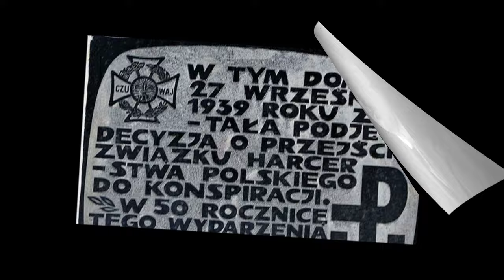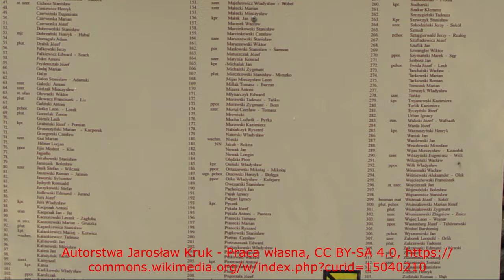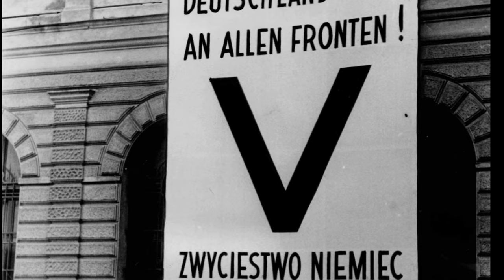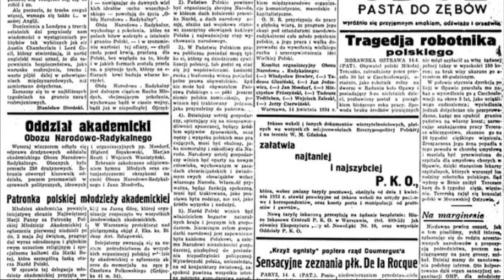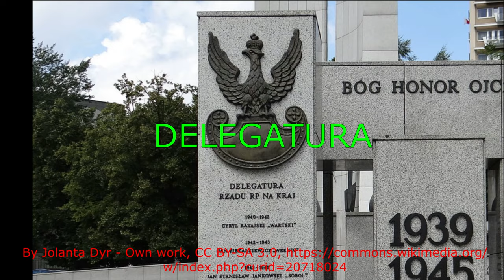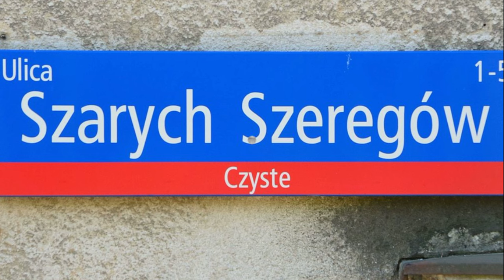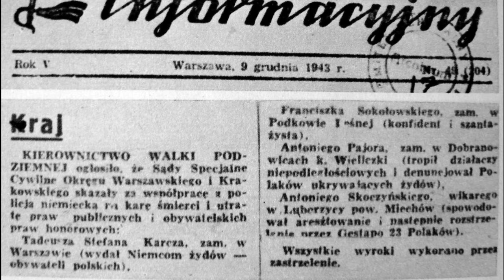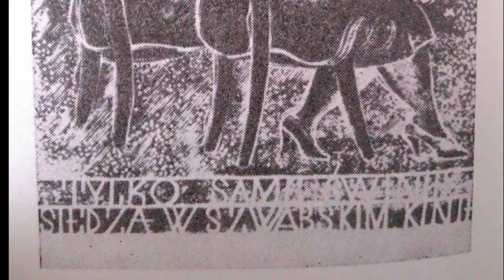Przeciw dwóm wrogom (Polska podziemna 1939-45 1/6)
Partyzantka powrześniowa,  powstanie Służby Zwycięstwu Polski, konspiracja polityczna, Delegatura Rządu na Kraj, Szare Szeregi, bierny opór, walka ekonomiczna, tajne nauczanie, wywiad, powstanie czortkowskie, teksty źródłowe, opinie historyków, unikalne mapy i zdjęcia.